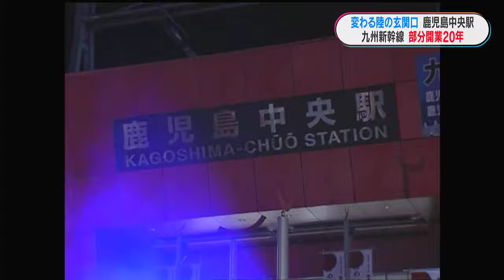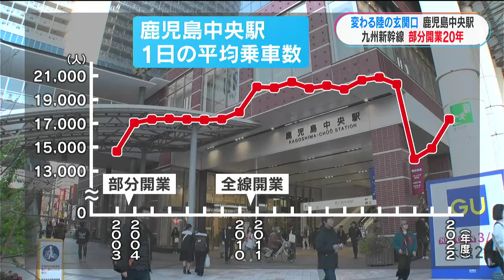九州新幹線部分開業から20年 変貌遂げた陸の玄関口「鹿児島中央駅」のこれから(MBCニューズナウ 2024年3月13日放送)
鹿児島中央駅と熊本の新八代駅の間で九州新幹線が部分開業して、きょう3月13日で20年です。部分開業を機に、鹿児島の陸の玄関口へと成長した鹿児島中央駅周辺。この20年間で大きく変わりました。

◆特集記事アーカイブ